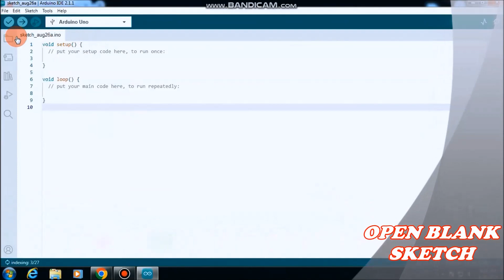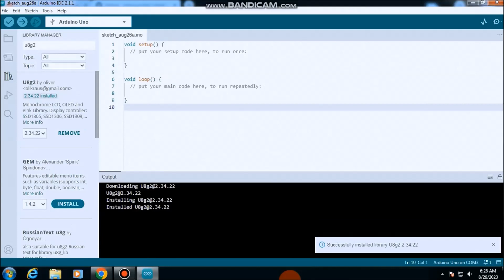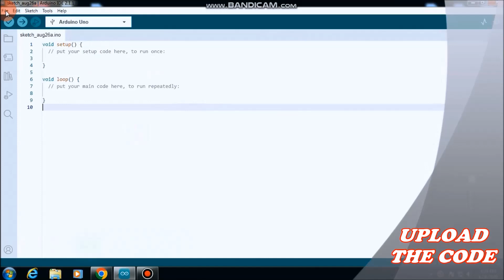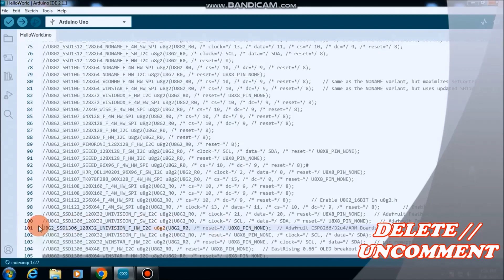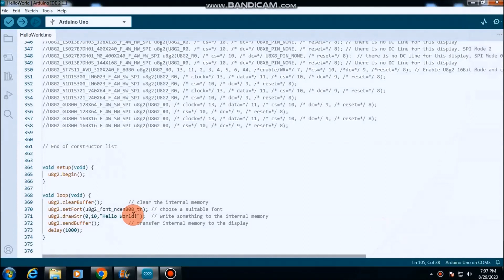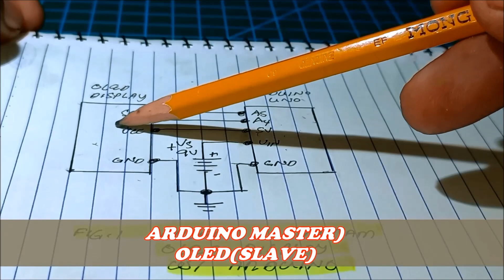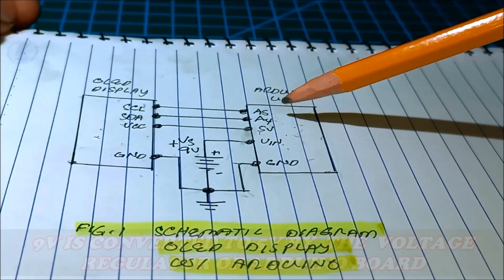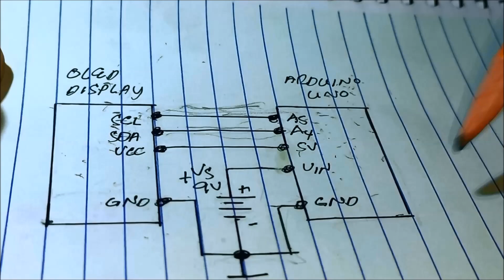OLED Display 0.91 inch with Arduino Uno Microcontroller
Printing Hello World and Magic Magic into the OLED Display Screen Size 0.91 inch with the help of Arduino Uno Microcontroller.

Other Display Videos.